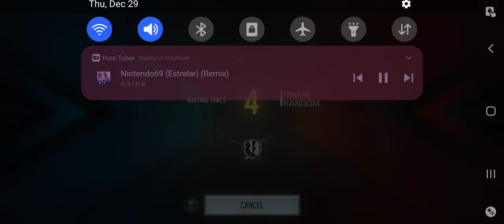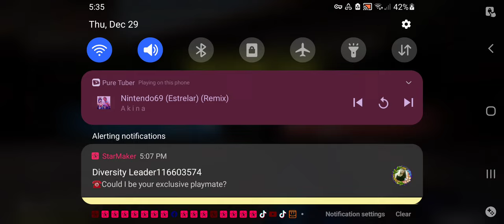December 29, 2022